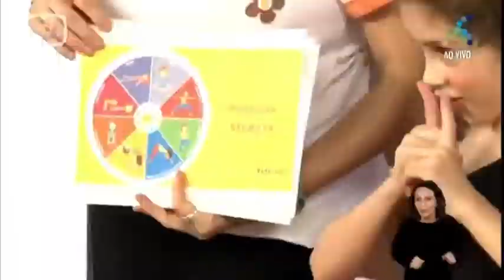TV Cultura educação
Hoje foi dia de celebrar minha profissão fazendo o que amo, dando aula! Gratidão a querida Heloísa que participou comigo do programa da Tv Cultura educação. Uma oportunidade especial para difundir a prática de yoga para crianças com ludicidade e muita técnica!

Parabéns a todos meus professores que nestes anos de desenvolvimento sempre me ensinaram tanto!

Parabéns a todas/os alunas/os do BrincaYoga que levam esse conhecimento para muitos lugares em todo Brasil e no mundo!

Feliz dia das professoras e professores!!!
Namastê!

Para informações sobre a Formação em BrincaYoga e sobre o Baralho BrincaYoga clique